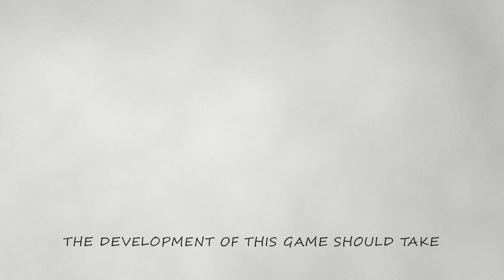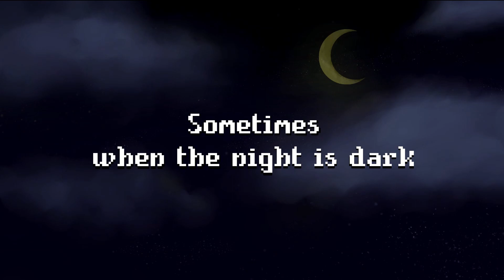Free Games 2022 (Part 206)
Links and description of the Free Games:
00:00 Porcelain Tales
Collect, run and be a pain in the porcelain

01:14 Blue Fire: Void Maker
Blue Fire: Void Maker is a 3D platforming and level creation game. Let your imagination run wild designing hardcore, epic or silly levels and sharing them with others! The possibilities are endless in this FREE spin-off of the highly-rated action adventure game Blue Fire.

02:32 ERRANTE
This is an experimental project, a sandbox life simulator that gives you the power to suggest how the game should evolve, which features we should focus on, which slice of life to tell and everything you can imagine.

03:29 The Fox's Drawing World
Use your Magic Pen to help the Tiny, Adorable Fox. Let's Join The Fox's Drawing world.

04:40 HipWitch
HipWitch is a chill puzzle game that invites you to explore a beautiful nature reserve. Play as Prom, a young witch helping a cast of quirky characters. Use a variety of spells, and the power of 90s dial-up internet to solve the tasks ahead!

05:56 Malyshka
From the sunken depths of a quiet lake, your heart pulls you to the surface; a doll awaits your ghostly form on the shore. Who are you? Why are you here? Discover the sleepy town of Tikhiyavoda, its community, and most of all, yourself.

08:17 Trapped VR
Trapped VR is a VR puzzle game that focuses on how the player interacts with the game world. To win you must solve the puzzles surrounding you to figure out the secret code that unlocks the container doors.

09:23 Honored
Honored is a stealth, action-adventure game where the player uses various gadgets and powers to knock out or kill enemies in order to escape and take down the Egyptian empire.

10:40 20b
Eight peculiar students, a pair of highly-trained assassins, extraterrestrials plotting a full-scale invasion of Earth, a secret society on the verge of toppling the US presidency and a Doomsday cult gearing to wipe California off the map.

11:36 VR Patients
Virtual Patients is a medical simulation game that helps to reinforce core medical skills in a fun and engaging environment.